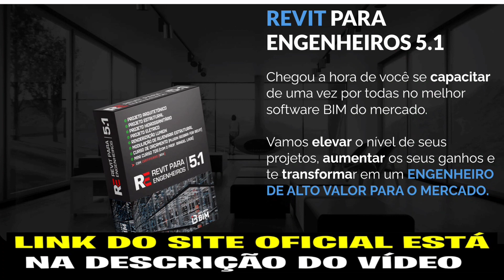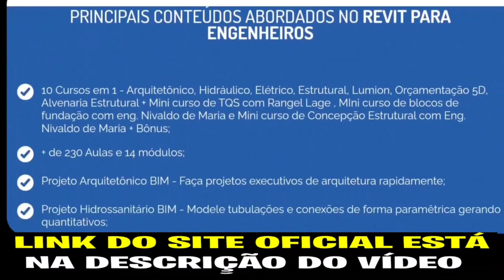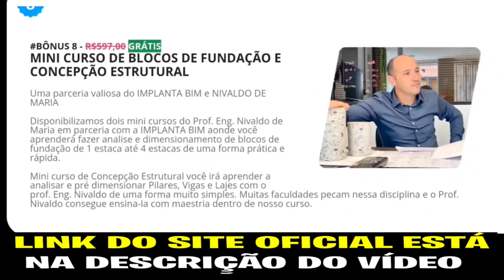Revit Para Engenheiros 5.1 Funciona? Curso Revit Para Engenheiros 5.1 Vale a Pena? Onde Comprar?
Chegou a hora de você se capacitar de uma vez por todas no melhor software BIM do mercado.

Vamos elevar o nível de seus projetos, aumentar os seus ganhos e te transformar em um ENGENHEIRO DE ALTO VALOR PARA O MERCADO

O REVIT PARA ENGENHEIROS FOI TOTALMENTE DESENVOLVIDO PARA VOCÊ TER RESULTADOS RÁPIDOS
+ DE 15.000 ALUNOS
Faça parte da maior comunidade de alunos de REVIT do Brasil! São milhares de profissionais que se ajudam diaramente em nossa comunidade no telegram e whatsapp.

+ DE 230 AULAS PRÁTICAS
Chega de perder tempo com cursos que só enrolam. Nossas aulas foram desenvolvidas visando a evolução rápida do aluno mesmo que ele não tenha nenhum conhecimento do software.

O curso serve para quem não tem conhecimento algum no software e também para quem já conhece e quer evoluir suas habilidades..

Assista as aulas em qualquer dispositivo com internet. Você pode estudar em seu celular, tablet, notebook e desktop.

MATERIAIS EXTRAS
Você terá acesso a um material extra exclusivo que é fruto de anos de trabalhos e pesquisas, validado por profissionais extremamente capacitados.

MELHORIA CONSTANTE
Além de todo o conteúdo do curso, você receberá constantes atualizações e novos bônus que irão potencializar sua trajetória profissional!

REVIT PARA ENGENHEIROS 5.1

Já pensou ter acesso a 10 CURSOS de REVIT/BIM + centenas de bônus exclusivos pelo valor de 1?
Curso "Projeto Arquitetônico + Prefeitura em Revit"
Desenvolva toda arquitetura em Revit e aprenda todas ferramentas necessárias para documentação de projetos de prefeitura. Curso "Projeto Estrutural em Revit"
Desenvolva seu modelo estrutural em minutos lançando pilares, vigas, lajes e armaduras. Aprenda a gerar as pranchas estruturais com detalhamento dos elementos estruturais. Curso "Projeto Elétrico em Revit"
Faça projetos e cálculos elétricos facilmente com as ferramentas do template elétrico do Revit. Insira quadros, circuitos, tomadas e interruptores e iluminação. Gere tabelas de quadros e documentação. Curso "Projeto Hidrossanitário em Revit"
Projete e modele todo o sistema hidrossanitário de água fria, água quente e esgoto. Faça detalhamentos isométricos com facilidade e gere pranchas e quantitativos que irão encantar seus clientes. Curso Renderização em Lumion
Aumente a qualidade de seus RENDERS com o poderoso software Lumion. Conheça a integração entre os softwares mais poderosos do mercado. Curso de Modulação de Alvenaria Estrutural
Faça modulação fiada por fiada de alvenaria de blocos de concreto e faça toda sua documentação. Mini curso de TQS com o professor Rangel Lage
Mini curso de TQS com o professor Rangel Lage
referência brasileira em estruturas. Aprenda a projetar no TQS um Sobrado completo. Curso de Orçamento SEOBRA
Parceria com 682 Soluções trazendo a utilização completa do plugin SEOBRA FOR REVIT Mini curso de Blocos de fundação com Eng. Nivaldo de Maria
Mini curso com o professor Eng. Nivaldo você irá aprender dimensionar blocos de 1 a 4 estacas de uma forma prática e rápida.  Mini curso de Concepção Estrutural
Aprenda a fazer concepção e pre dimensionamento de elementos estruturais como pilares, vigas e lajes com Eng. Nivaldo de Maria

VEJA TUDO O QUE
VOCÊ VAI LEVAR HOJE
Curso de Revit Arquitetura básica e avançada;
Curso de Hidráulica em Revit;
Curso de Revit Estrutural e detalhamento;
Curso de Elétrica Residencial em Revit;
Curso de Renderizações LUMION;
Curso de Modulação em Alvenaria Estrutural
Curso de Orçamento SEOBRA FOR REVIT
Mini Curso de TQS com Rangel Lage
Mini Curso de Blocos e Concepção Estrutural
+ de 300 Planilhas Automatizadas;
+ de 100 EBOOKS E Pdf's;
4 Templates IMPLANTA BIM;
+ de 10gb de familias REVIT;
Meus melhores projetos;
Certificado 80 horas;
Comunidade Exclusiva.